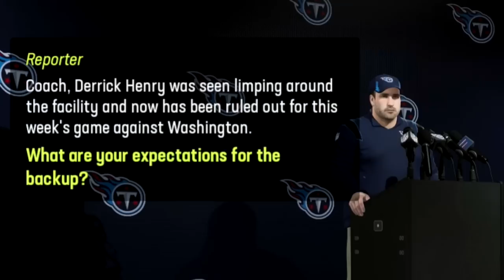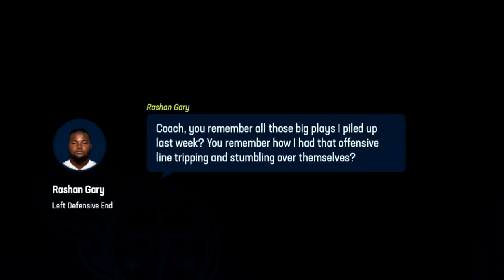Treyvon Randolph Returns & Derrick Henry Ruled OUT | Madden 23 Franchise Mode | Ep.92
Welcome to the Tennessee Titans Franchise in Madden 23
The Titans are one of 12 teams to never win a Super Bowl, and despite their recent success, ending their Super Bowl drought in the loaded AFC isn't looking easy in 2022. Losing superstar AJ Brown hurts the offense. Harold Landry getting hurt ahead of the 2022 season doesn't help. Derrick Henry is one of the league's biggest stars at running back, but can he will the Titans back to the playoffs despite a flawed roster? We are looking to rebuild the Titans to get them to the Super Bowl, and I'm expecting a tough road to do so. It's time to start this new franchise, the first on the channel in quite some time.